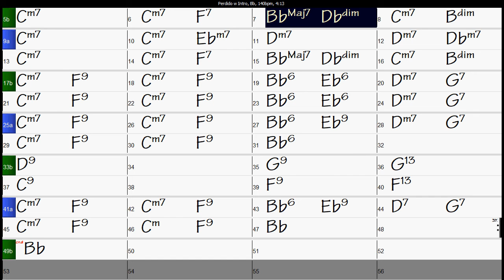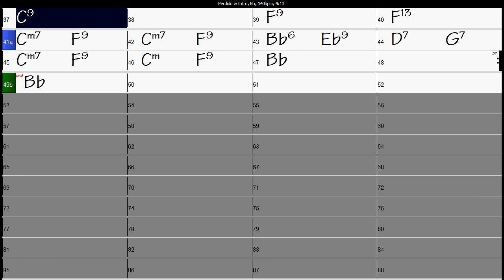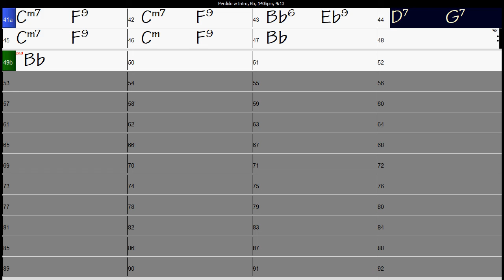Perdido w Intro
First 16 bars are Perdido Riff